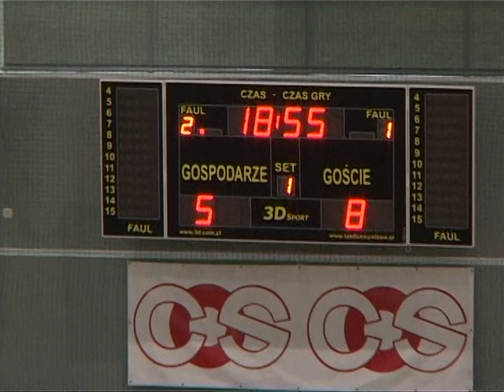4 set Polska - Belgia (Juniorki w Piłce Siatkowej) 5 sierpnia 2012 OPO COS w Giżycku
Sportowy weekend belgijsko- polski w Giżycku 4-5 sierpnia 2012
Skład reprezentacji prowadzonej przez Pana Andrzeja Pecia:

Gajewska Natalia, Tobiasz Ewelina, Twardowska Julia, Grajber Martyna, Głaz Paulina, Wójcik Aleksandra, Strózik Natalia, Flakus Patrycja, Pieczka Zuzanna, Szymańska Karolina, Janicka Ewelina, Kąkolewska Agnieszka, Lipiec Aleksandra, Chojnacka Iga, Kuziak Magdalena, Korabiec Anna, Nowak Marcelina, Mikołajewska Aleksandra